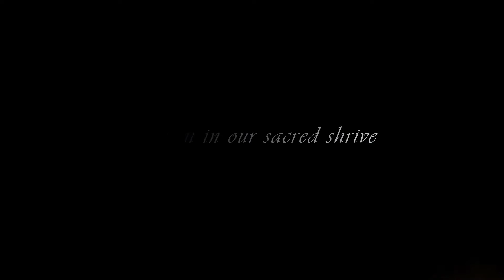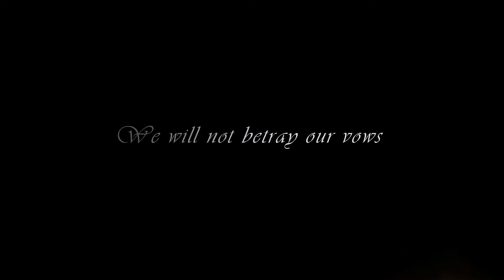Thou Art Lord - Societas Satanas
Taken from the album Apollyon released in 1996

Lyrics by The Magus

Necromayhem Guitars
Gothmog Vocals
Magus Wampyr Daoloth Bass, keyboards and backing vocals